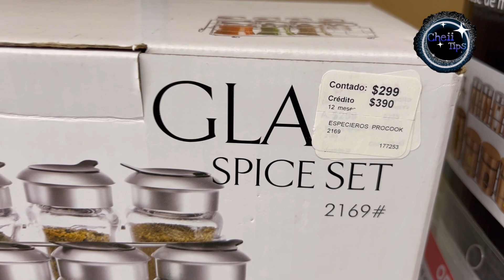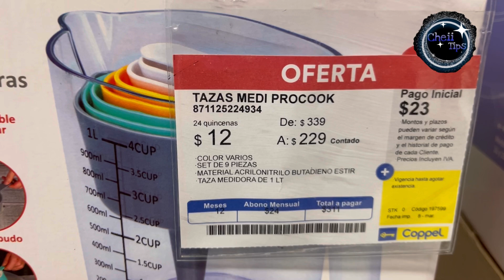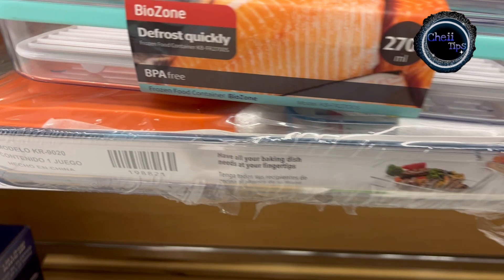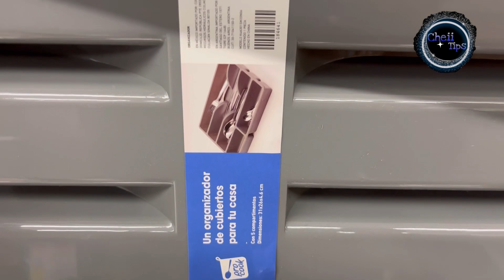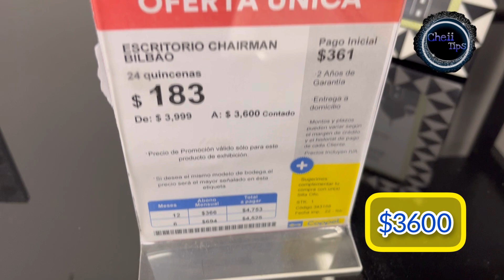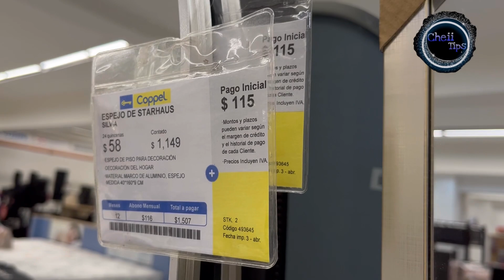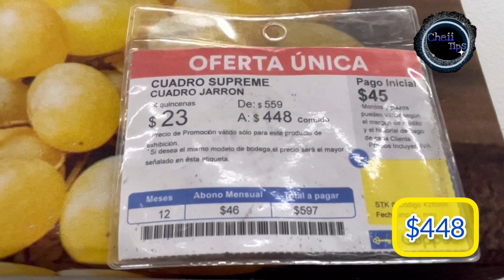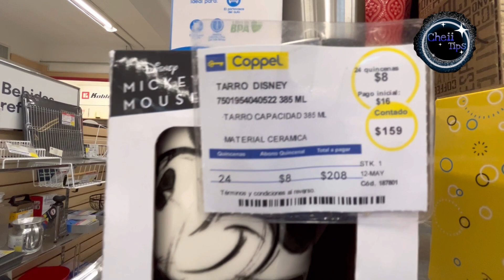NUEVAS OFERTAS Y NOVEDADES COPPEL 😱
Hola chic@s espero se encuentren muy bien, hoy nos encontramos en la tienda de Coppel , donde veremos variedad y ofertas en los productos,espero les guste….

Músico: LiQWYD